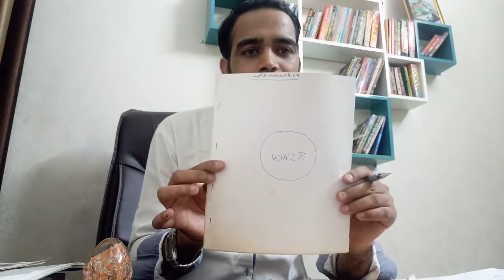Powerfull tratak exercise - 1 best meditation trick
Best meditation, Tratak exercise 1, 15 to 20 minute daily exercise and get large benefits of meditation , like - super memory, super concentration, better visualization, and spiritual benefits

hamari paid membership paane ke liye is link par click karein